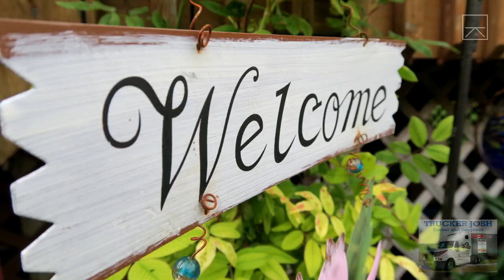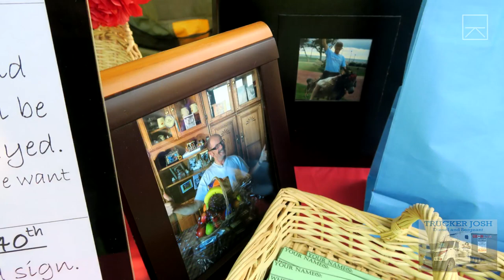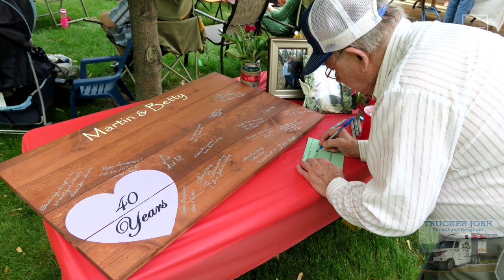40th Anniversary - 60th Birthday Party #426 06/28/15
Sergeant's Facebook:
**Under Construction**

"Viewer to Trucker Josh" Mailing Address:
TRUCKER JOSH